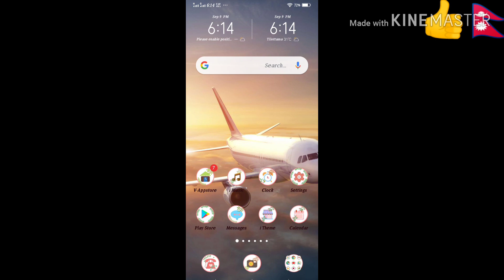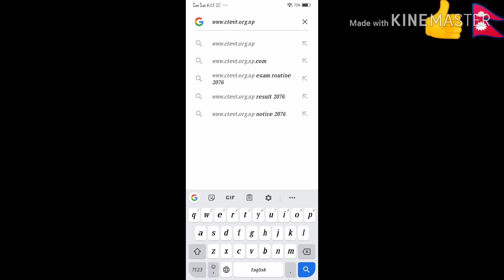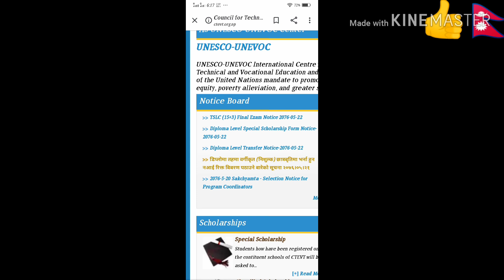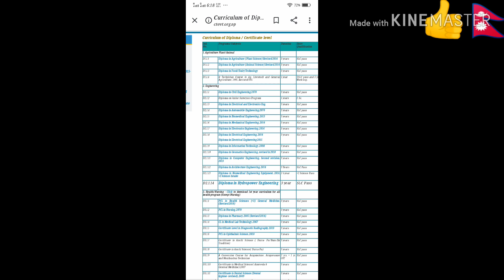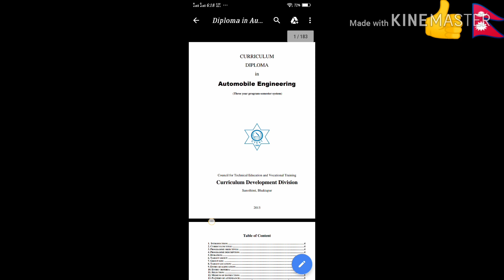How to check CTEVT Exam Result, Curriculum and Notice published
Council for Technical Education and Vocational Training (CTEVT) is an organization which provides different offer's to the students who want to learn some technical Education for short term.It is  one of the most important organization of the country.